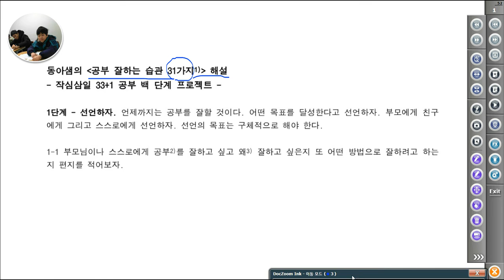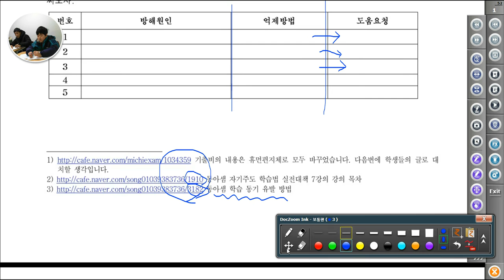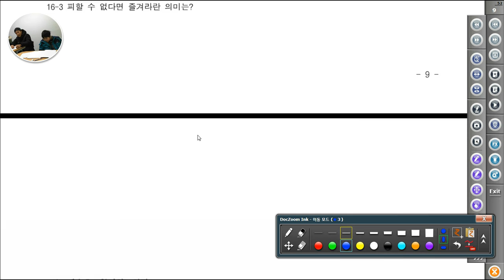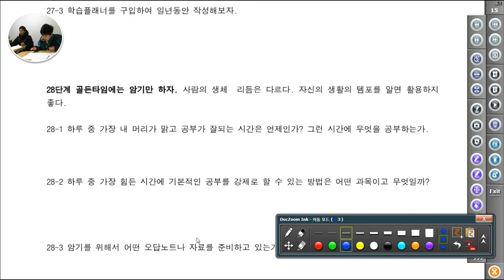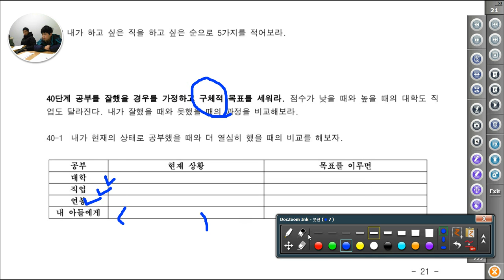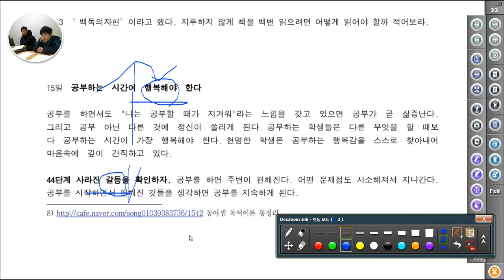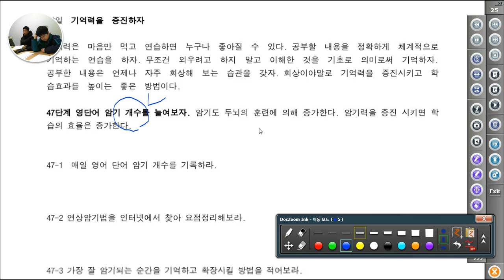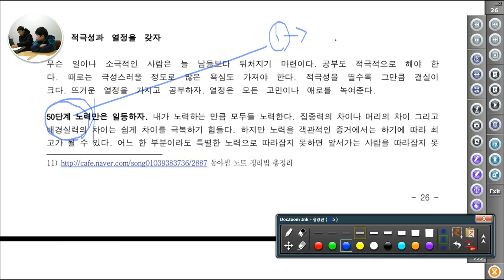[ 학습법 공통 ] 대전 둔산동아샘 - 공부하는 습관만들기 100단계 워크북 01 50단계까지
대전 개인 과외 - 학습법 강의